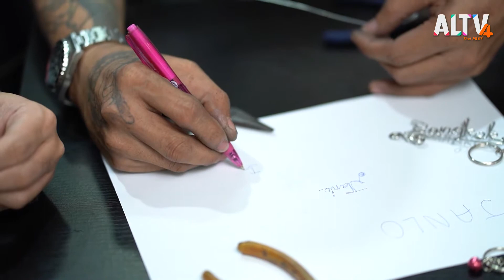ช่างงานศิลปะลวดดัด l โรงเรียนนานาช่าง (16 เม.ย. 65)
รายการโรงเรียนนานาช่าง  วันนี้พี่แจนโล่ ธนภัทร ศุภวรรณาวิวัฒน์  จะพาน้อง ๆ ไปติดตามดูงานศิลปะ  ที่สร้างสรรค์ผลงานจากลวดเส้นเดียว  จับทำเป็นอาชีพสร้างรายได้จนกลายเป็นชิ้นงานที่ได้รับความนิยมทั้งในยุโรป เอเชียและอเมริกา มานั่งล้อมวงตั้งใจฟัง ช่างแต๋ง ประเวทย์  จิตรเพ็ง   ผู้พลิกชีวิตจากวิกฤติตกงาน สร้างอาชีพจากงานลวดดัดที่ตนเองรัก พัฒนาตัวเองจนกลายมาเป็นนักออกแบบลวดดัดมือฉมัง ที่สร้างแบบได้แม้เพียงเห็นจากรูปภาพ หรือจำลองจากชิ้นงานจริง  ให้มีความอ่อนโยน มีอัตลักษณ์ แม้จะรังสรรค์จากลวดเส้นเดียว

พร้อมร่วมลุ้นไปกับพี่แจนโล่ ที่นั่งฝากตัวเป็นศิษย์ช่างแต๋ง ออกปากอยากได้พวงกุญแจป้ายชื่อส่วนตัว  ที่ทั้งหมุน วน ดัด จัดแต่ง แถมปาดเหงื่อ กว่าจะได้เป็นชิ้นงานหนึ่งเดียวของเจ้าตัว จะยากง่ายแค่ไหน ไปร่วมให้กำลังใจด้วยกัน ในคาบเรียนช่างงานศิลปะลวดดัด
ติดตามโรงเรียนนานาช่าง ทุกวันอาทิตย์ เวลา 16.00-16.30 น. ทาง ALTV ทีวีเรียนสนุก ช่องหมายเลข 4
📌 รับชมได้ทาง